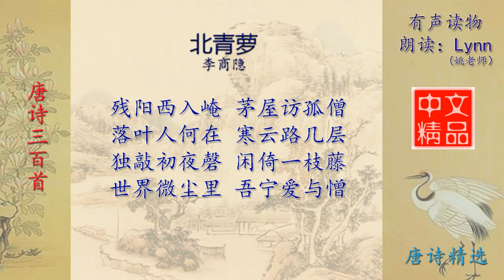北青萝 李商隐 唐诗三百首配乐朗读与释义